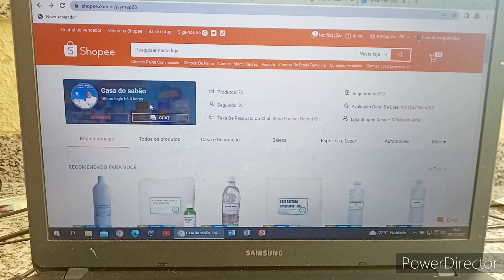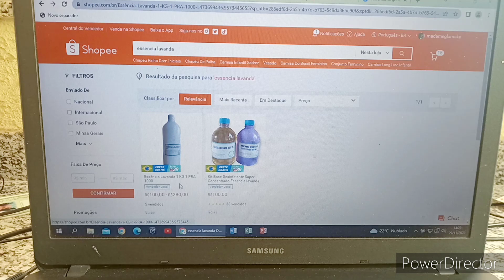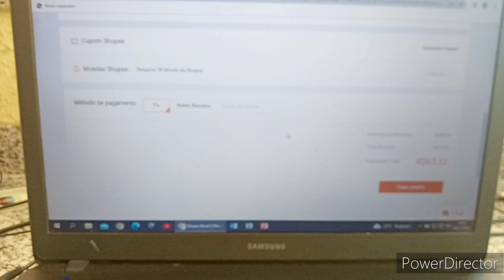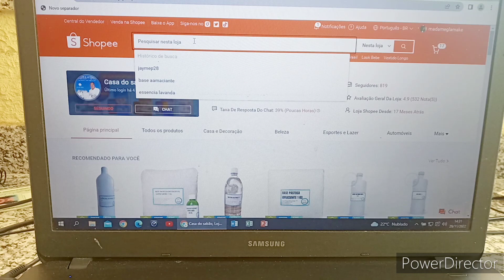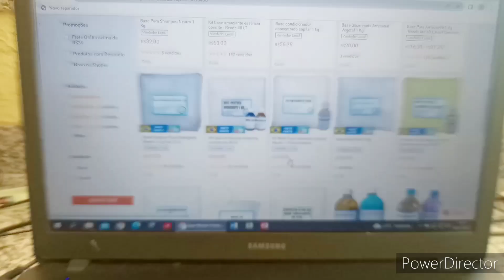A FACILIDADE PARA COMPRAR NA NOSSA LOJA CASA DO SABÃO NO COMPUTADOR